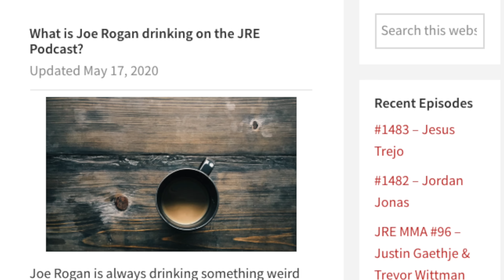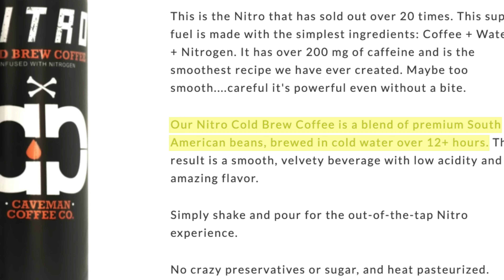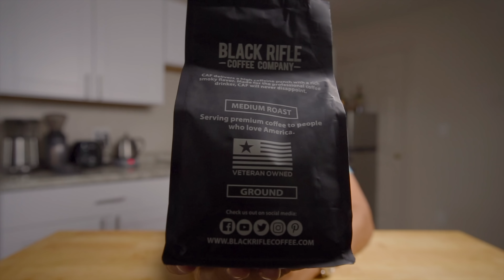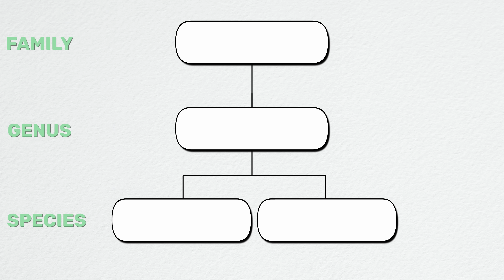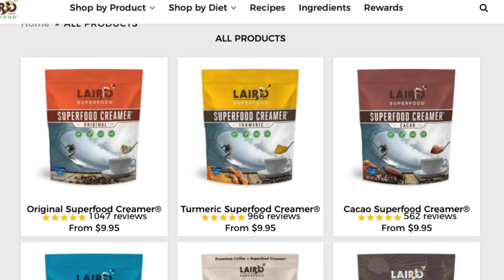Mushroom Coffee?! Joe Rogan's Favorite Coffee Tried By An Expert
What coffee does Joe Rogan drink on his podcast? We put our coffee expert Steven to the task of trying Joe Rogan's favorite coffees that he drinks on the set of the Joe Rogan Experience.

Too much caffeine was consumed in the making of this video. Caveman Coffee Nitro Cold Brew, Black Rifle Coffee, Laird Superfood Creamer, and Four Sigmatic mushroom coffee are all on the list of being consumed during the JRE.

Our FAVORITE Recommended Gear
Pour Over
Espresso Machine
Prosumer Espresso Machine
Hand Grinder
Electric Grinder

HomeGrounds.co is a participant in the Amazon Services LLC Associates Program, an affiliate advertising program designed to provide a means for sites to earn advertising fees by advertising and linking to Amazon.com. As an Amazon Associate I earn from qualifying purchases.